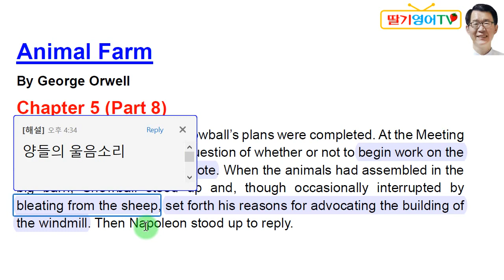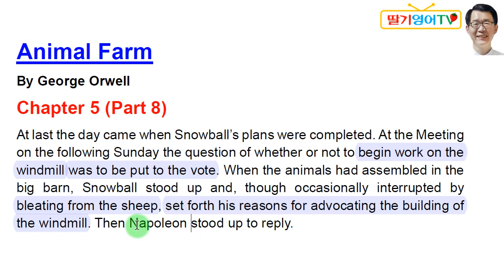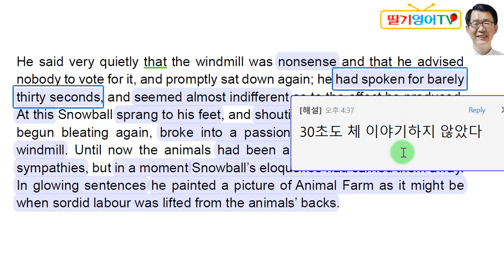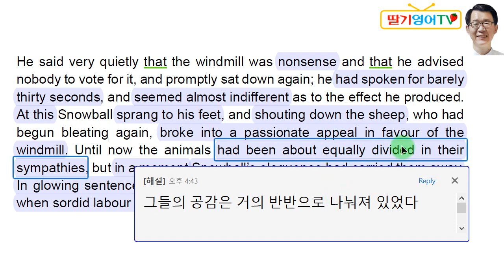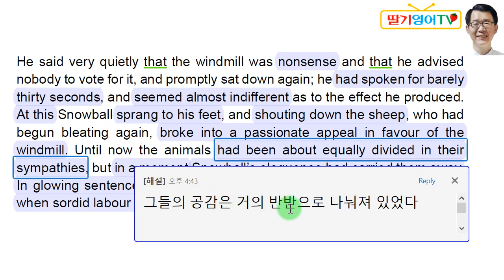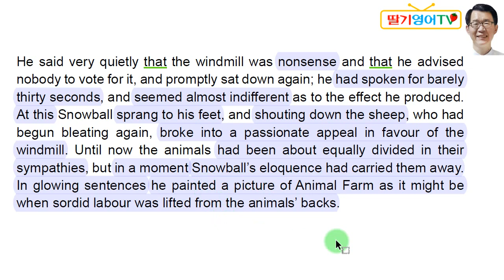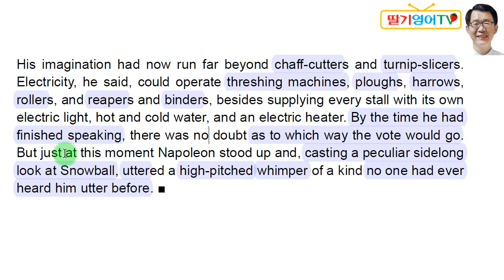[영어소설 해설] 동물농장 Chapter 5 (Part 8)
여러 차례로 나눠서 종합적인 영어공부에 너무나 안성맞춤인 동물농장 영문본을 해설하여 올리도록 하겠습니다. 영문자체가 어려운 편은 아니지만 여기 저기에 가끔씩 까다로운 부분들이 나와서 100% 이해하기는 쉽지가 않습니다. 그리고 어법 설명을 하기에 좋은 전형적인 문장도 많습니다. 이 해설이 조금이라도 여러분의 영어실력 향상에 도움이 되기를 바랍니다. 감사합니다.

1. 경력

2. 저서 (책표지에 지은이로 실림)